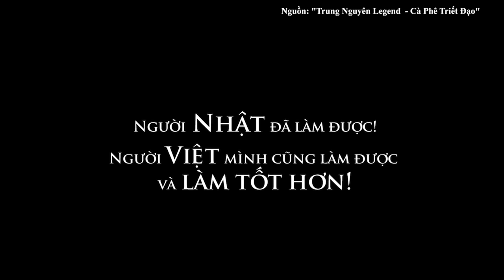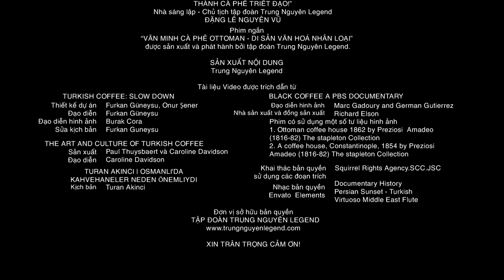CÀ PHÊ TRIẾT ĐẠO | Văn minh cà phê Ottoman - Di sản văn hoá nhân loại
Ngay từ khi xuất hiện, cà phê đã được xem là nguồn năng lượng sáng tạo, giúp con người tỉnh thức. Và trong suốt diễn trình lịch sử, từ khởi nguyên cho đến khi thành mặt hàng thông dụng nhất thế giới, cà phê là thức uống không thể thiếu trong cuộc sống sáng tạo không ngừng của loài người, đóng vai trò quan trọng thúc đẩy sự phát triển của mỗi xã hội.

Văn minh cà phê Ottoman là văn minh cà phê của thế giới Hồi giáo, nơi cà phê được xem là loại thức uống thần thánh, kích thích sáng tạo.

Tài liệu video được trích dẫn từ:

Phim "Turkish Coffee: Slow down"
Thiết kế dự án: Furkan Güneysu, Onur Şener
Đạo diễn: Furkan Güneysu
Đạo diễn hình ảnh: Burak Cora
Sửa kịch bản: Furkan Guneysu

Phim "Turan Akıncı | Osmanlı'da Kahvehaneler Neden Önemliydi"
Kịch bản: Turan Akinci

Phim "Black coffee a PBS documentary"
Đạo diễn hình ảnh: Marc Gadoury and German Gutierrez
Nhà sản xuất và  đồng sản xuất: Richard Elson

Phim “The Art And Culture Of Turkish Coffee”
Sản xuất: Paul Thuysbaert và Caroline Davidson
Đạo diễn: Caroline Davidson

Phim có sử dụng một số tư liệu hình ảnh
1. Ottoman coffee house 1862 by Preziosi  Amadeo (1816-82) The stapleton Collection
2. A coffee house, Constantinople, 1854 by Preziosi  Amadeo (1816-82) The stapleton Collection

Nhạc bản quyền Envato  Elements: Documentary History - Persian Sunset - Turkish - Virtuoso Middle East Flute.

Khai thác quyền sử dụng các đoạn trích được thực hiện thông qua Squirrel Rights Agency.SCC.JSC

Đơn vị sở hữu bản quyền: TẬP ĐOÀN TRUNG NGUYÊN LEGEND